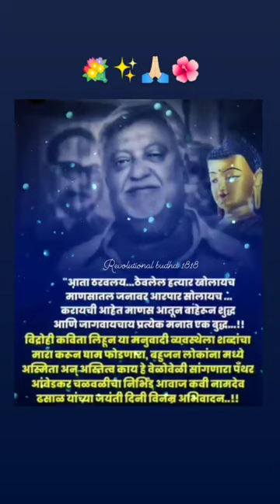नामदेव ढसाळ जयंती निम्मित कोटी कोटी नमन🍃✨💐